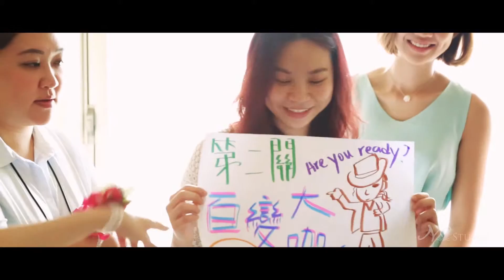[婚禮紀錄]台北美麗華華漾 香港新人 祖禹&佩儀 微電影婚禮錄影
台北美麗華華漾婚禮紀錄錄影  祖禹&佩儀 微電影婚禮
No.13, Guang’an St., Jhongli City, Taoyuan County 32085, Taiwan (R.O.C.)
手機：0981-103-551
Line：tkdcc999
婚禮錄影|微電影|愛情故事|商業影片|CF工商短片|工商簡介|MV製作|廣告拍攝|宣傳短片|活動紀錄|求婚拍攝|網路短片|記者會|